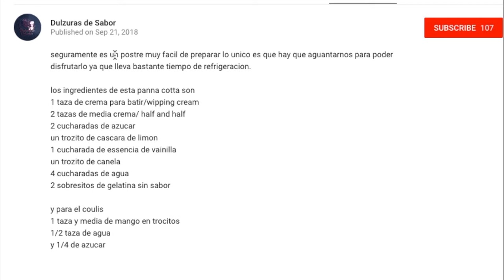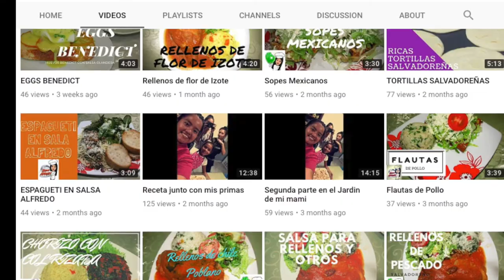Rellenos de hoja de repollo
unos ricos rellenos de hoja de repollo

hojas de repollo de las primeras hojas para que sean grandes
carne molida
cebolla
ajo
zanahoria
papas
salvia(sage)
sal y pimienta
y comino

y para el cubierto de huevo
unos 3-5 huevos